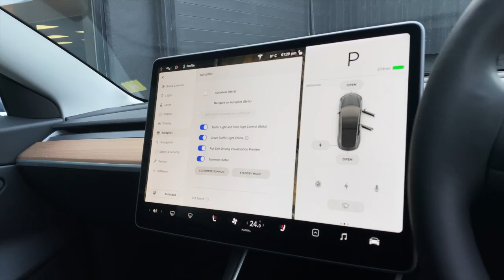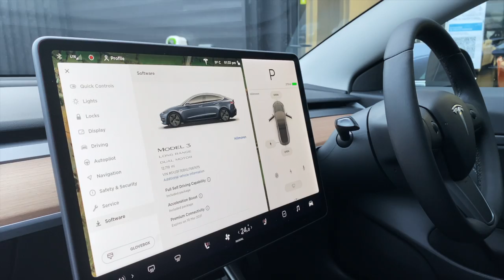Tesla Model 3 Long Range | Hillmoren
The latest addition to our Tesla Family | Tesla Model 3 Long Range